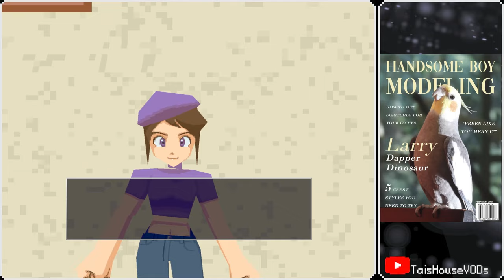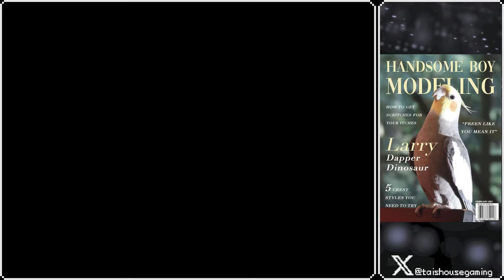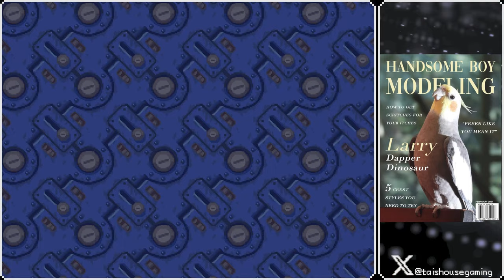Mega Man Legends - Part 7: Sub Gate Keys Get!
The last sub gate key is acquired, the Bonnes give up... for now.